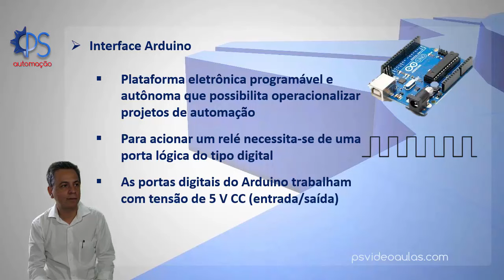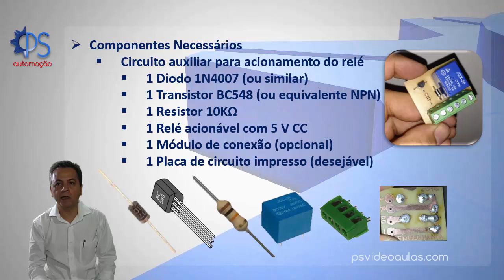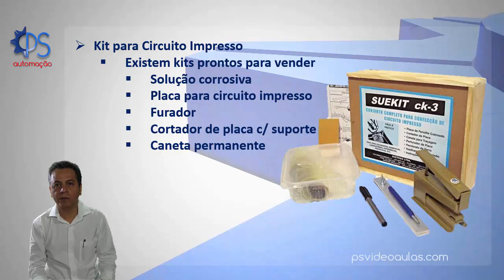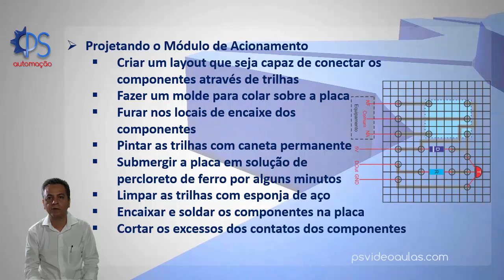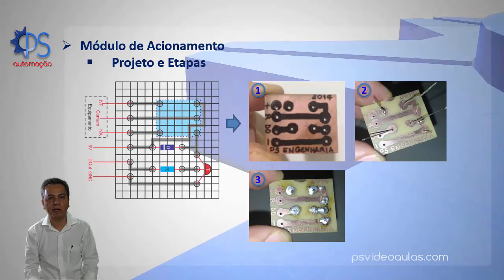AUTOMAÇÃO RESIDENCIAL EXPERIMENTAL ELÉTRICA - ARDUINO - Circuito Auxiliar para Acionamentos Relés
Essa aula ensinará você confeccionar um circuito eletrônico auxiliar e entender a sua necessidade para que o seu Arduino, ou uma outra interface, seja capaz de acionar com segurança um relé (dispositivo para acionamento elétrico). Bons estudos e até as próximas.